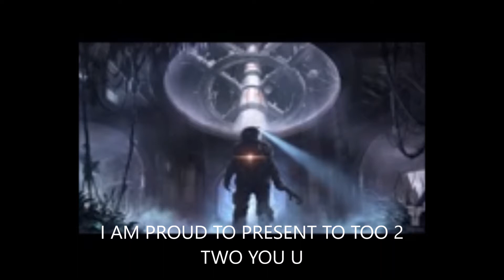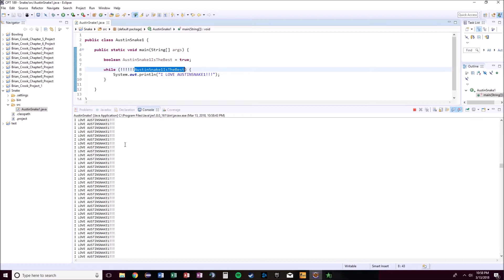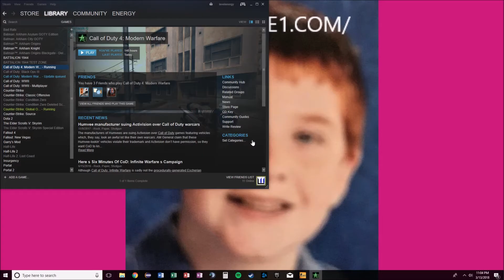A LIVE COME WITH AUSINSNAKE2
WATCH VIDEO AND LIKE IT NOW